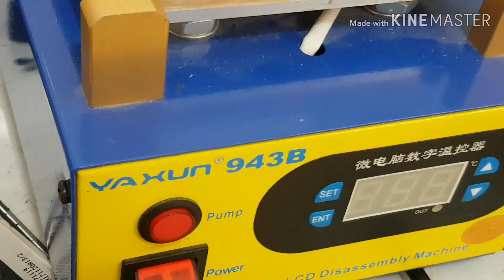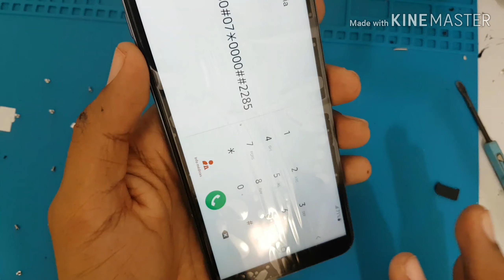Como trocar a tela do j6 mais